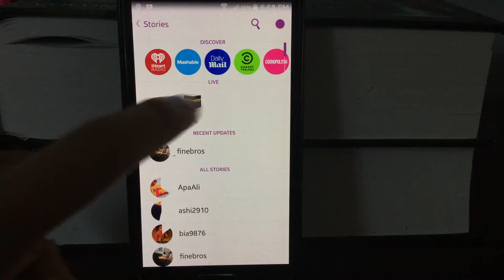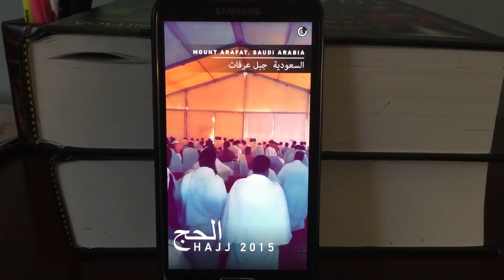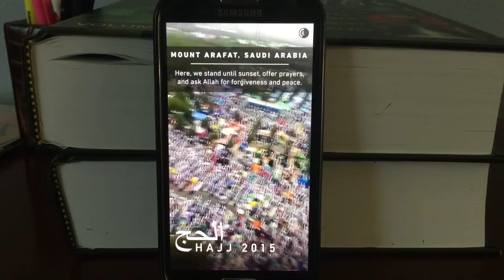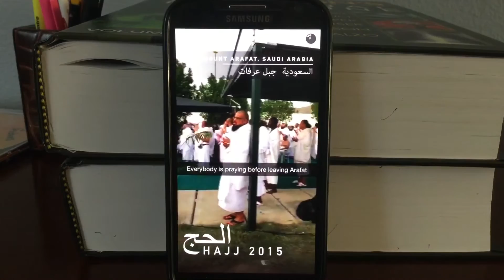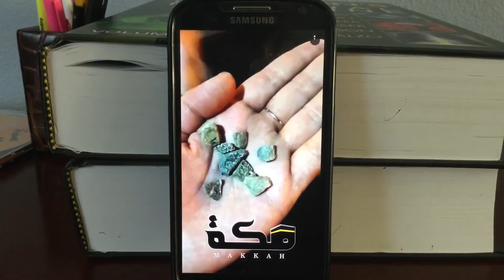Hajj 2015 Snapchat Live Event